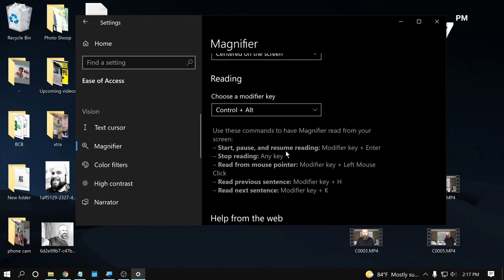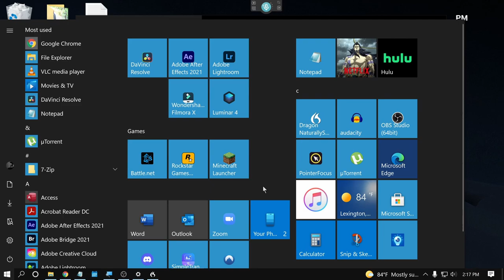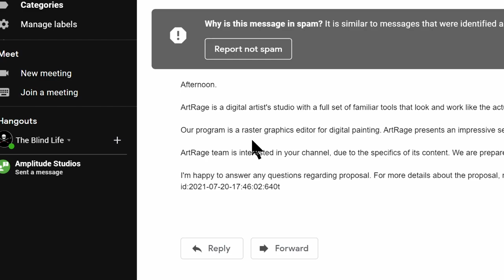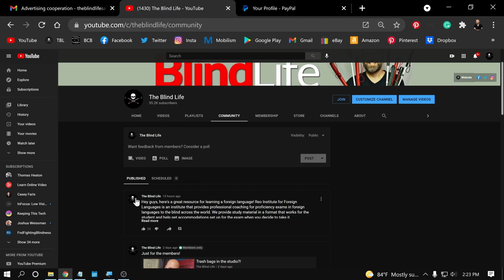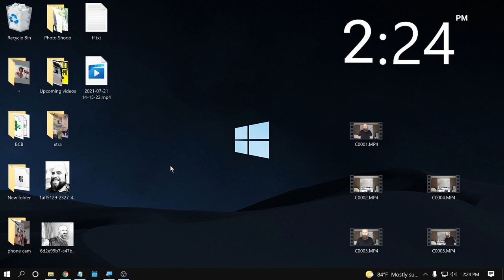Windows Magnifier Reader - Is This The Best Update To Magnifier?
How to use the Windows Magnifier Reader. I talked about and shown this feature and other videos before, but have never done a dedicated video on it.
In this video, I talk about and demonstrate the Windows Magnifier Reader. How to enable it, how to customize it, and how to use it.
This feature is, in my opinion, the greatest update to Windows Magnifier!

Mailing address:
4101 Tates Creek Centre Dr.

SHOPPING
Recommended Amazon products, Low vision shirts, Recommended audiobooks:
Dr. Lite lighting options

CAMERAS:
Sony a6400
Sony a5100
Canon M6 Mark II:
Go Pro Hero 6 Black
LENSES:
Sigma 16mm F/1.4
Sigma 30mm F/1.4
MICROPHONES:
Rode Video Micro
Saramonic Blink 500
TRIPODS:
JOBY Gorilla Pod
K&F Concept
EDITING SOFTWARE:
Davinci Resolve 16